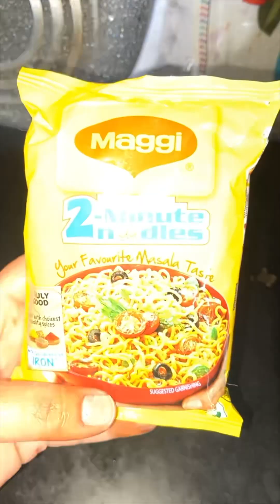उँगलियाँ चाटने पर मजबूर हो जाओगे इस तरीक़े से अगर मेरी मैगी बनाओगे॥ Meri Maggie Recipe In Hindi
Perfect Masala Maggie Recipe in Hindi by ​⁠@preetkitchen11

Ingredients

Oil
Maggie
Coriander leaves
Garlic
Chilly flakes

The method is completely explained in this video, so please watch the complete video.